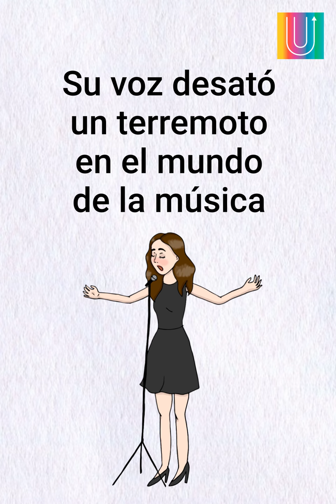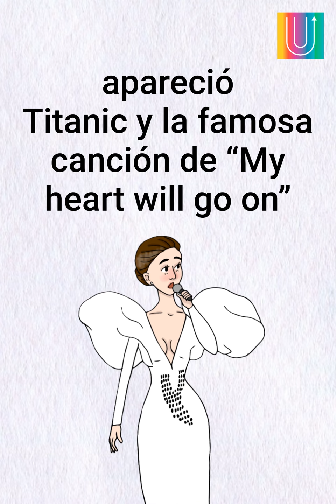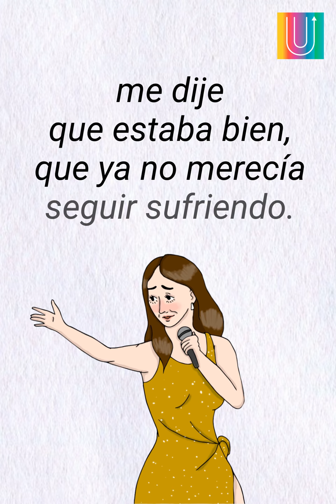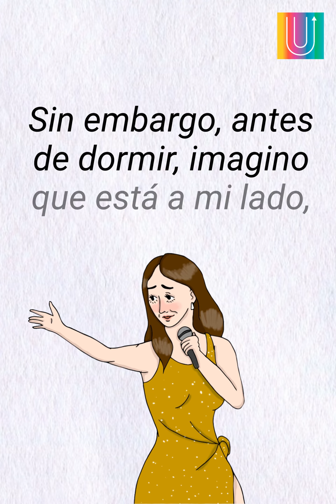El único hombre de su vida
"Lo amo e imagino que se acuesta a mi lado cada vez que me voy a dormir"...